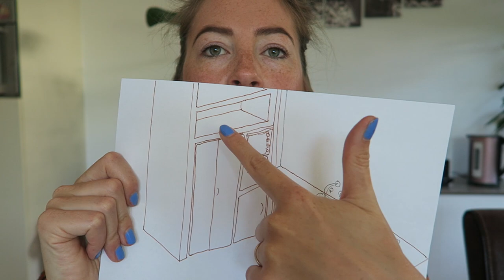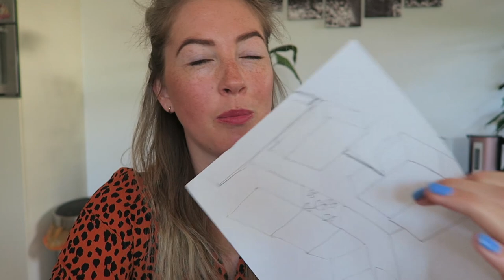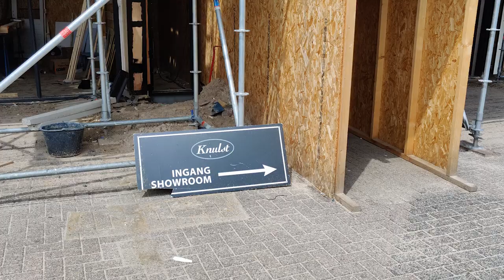VLOER & KEUKEN UITZOEKEN ⚒🍳 | Regelen, regelen, regelen! | vlog #3 VERHUISSERIE 🏡 | MATHIA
Deze week hebben we stappen gezet, en afgerond! De vloerverwarming is helemaal geregeld. Maar ook de keuken en vloer hebben we inmiddels uitgekozen. Nu alleen nog wachten op het verlossende woord van de bank 💸

Dit gaat een enorm bijzondere tijd voor me worden & ik kan niet wachten om dit met jullie te delen ♥

⇢Ik ben gesponsord door MSI Notebooks & Trust Gaming.